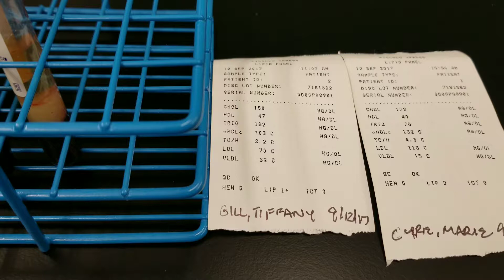Chemistry: Serum clarity and its relationship to the patient's Triglyceride levels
This video describes a rule of thumb which can be applied to the visual assessment of a patient's lipid panel specimen.